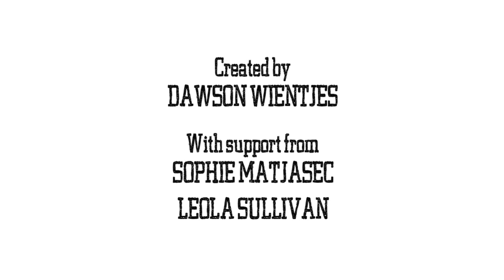From Champion to Future Cop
Ryan's two passions are helping people out, and sports. He is a football player and a cop in training.

The 2015 Youth and Mentors Film Program was a filmmaking workshop that brought together youth and the people they look up to in their community. They collaborated to produce these powerful short films, and were featured in a short documentary. The program was made possible with the support of the Peel Regional Police, The Journey Neighbourhood Centre, and the Province of Ontario.